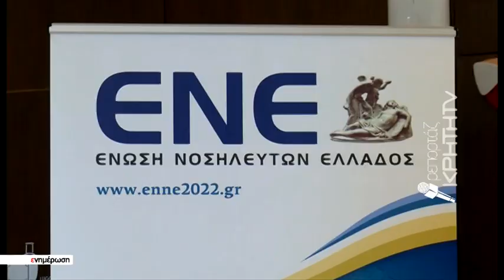«Εορτασμός» με εξαντλητικά ωράρια και υποστελεχωμένα νοσοκομεία